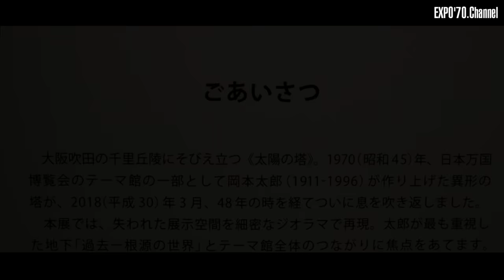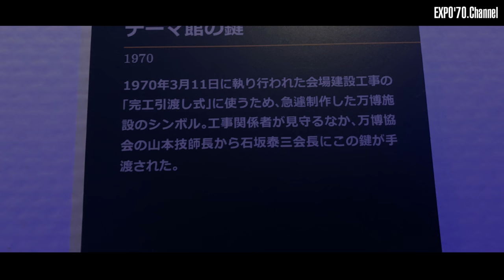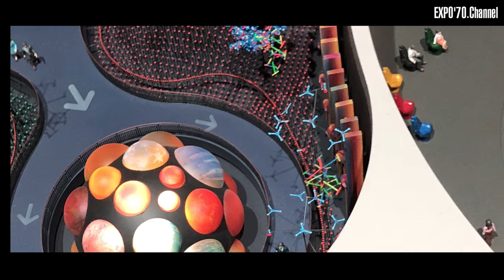【2018】太陽の塔展覧会 in あべのハルカス美術館 / Taro Okamoto "Tower of the Sun" Exhibition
太陽の塔があべのハルカス美術館で開催。1970年に万博のテーマ館の一部として太郎が作り上げた「太陽の塔」の展示空間を3次元で再現し、その根源となる表現を追体験.